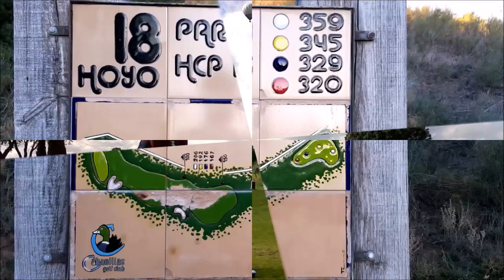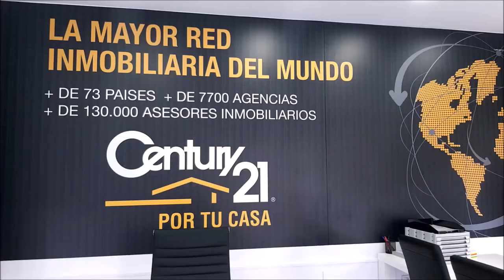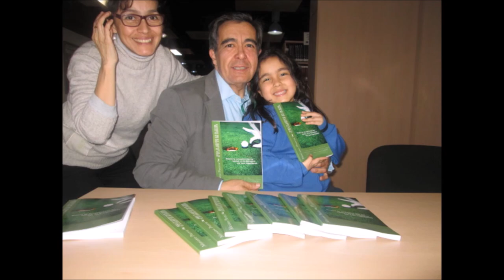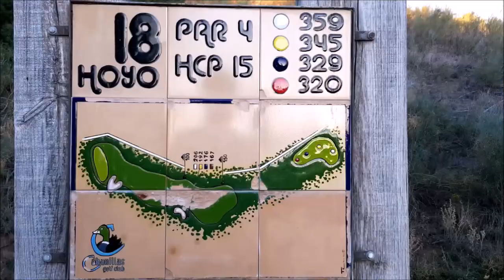SPORTS & GOLF 117 OCTAVIO RODIGUEZ, CHICHO MORALES y Mariano Puerta